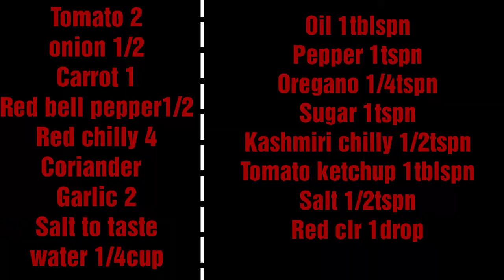Pizza Sauce | Home Made Pizza Sauce Perfect Recipe |Taste Of Ones